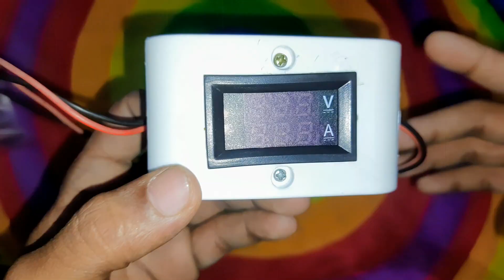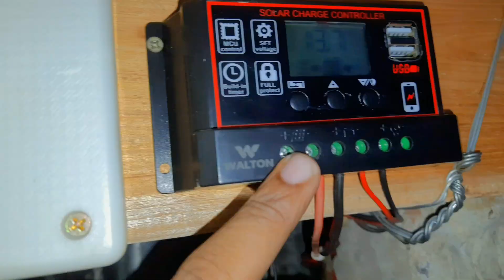সহজে DC অ্যাম্পিয়ার মিটার কানেকশন | কিভাবে বানালাম ? Ampere Meter Cannection | Make Ampere Meter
বন্ধুরা, এই ভিডিওতে আমি আপনাদের দেখাবো কিভাবে খুব সহজে একটি ডিসি অ্যাম্পিয়ার মিটার কানেকশন করা যায়। যারা ইলেকট্রনিক্সের কাজ শিখতে আগ্রহী, তাদের জন্য এই ভিডিওটি খুবই গুরুত্বপূর্ণ।

এই ভিডিওতে যা যা থাকছে:

 * ডিসি অ্যাম্পিয়ার মিটার কি এবং কিভাবে কাজ করে
 * অ্যাম্পিয়ার মিটারের বিভিন্ন অংশ এবং তাদের কাজ
 * সঠিক উপায়ে অ্যাম্পিয়ার মিটার কানেকশন করার পদ্ধতি
 * কানেকশন করার সময় কি কি সাবধানতা অবলম্বন করতে হবে
 * অ্যাম্পিয়ার মিটার ব্যবহার করে কারেন্ট মাপার নিয়ম
 * সহজ ভাষায় ধাপে ধাপে বিস্তারিত ব্যাখ্যা
 * প্রয়োজনীয় উপকরণ এবং সরঞ্জামসমূহের তালিকা

এই ভিডিওটি দেখার পর, আপনারা নিজেরাই ডিসি অ্যাম্পিয়ার মিটার কানেকশন করতে পারবেন এবং ইলেকট্রনিক্সের বিভিন্ন প্রজেক্টে এটি ব্যবহার করতে পারবেন।

ধন্যবাদ!

 * ডিসি অ্যাম্পিয়ার মিটার কানেকশন
 * অ্যাম্পিয়ার মিটার কানেকশন
 * অ্যাম্পিয়ার মিটার কিভাবে বানাবো
 * অ্যাম্পিয়ার মিটার তৈরি
 * ইলেকট্রনিক্স প্রজেক্ট
 * ডিসি কারেন্ট মাপা
 * ডিসি সার্কিট
 * ইলেকট্রিক্যাল ওয়ারিং
 * ইলেকট্রনিক্স টিউটোরিয়াল
 * সহজ ইলেকট্রনিক্স
 * হাউ টু মেক অ্যাম্পিয়ার মিটার
 * ডিসি অ্যাম্পিয়ার মিটার কানেকশন বাংলা
 * ডিসি অ্যাম্পিয়ার মিটার সার্কিট ডায়াগ্রাম
 * ডিসি অ্যাম্পিয়ার মিটার ব্যবহার
 * ডিসি অ্যাম্পিয়ার মিটার কিভাবে লাগাবো
 * ডিসি অ্যাম্পিয়ার মিটার কানেকশন ডায়াগ্রাম
 * সহজে ডিসি অ্যাম্পিয়ার মিটার কানেকশন
 * এম্পিয়ার মিটার কানেকশন পদ্ধতি
 * ডিসি ভোল্টেজ এবং এম্পিয়ার মিটার
 * ডিসি এম্পিয়ার মিটার ব্যবহার পদ্ধতি
 * ভোল্ট মিটার ও এম্পিয়ার মিটার কানেকশন

Hastings..